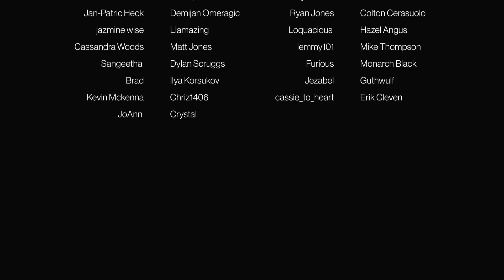Person Of Interest - Episode 3x16 'RAM' | REACTION/COMMENTARY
• Battlestar Galactica • Homeland • Orphan Black • Designated Survivor • The Umbrella Academy • Chernobyl • Breaking Bad • The Expanse • The 100 • Bly Manor/Hill House • The OA and more

John Reese, a presumed dead former CIA agent, is approached by a mysterious billionaire named Harold Finch to prevent violent crimes before they happen by using an advanced surveillance system dubbed "The Machine". Their unique brand of vigilante justice attracts the attention of two NYPD officers, Joss Carter and Lionel Fusco, whom Reese uses to his advantage as he investigates persons of interest.

 Episode 3x16 'RAM'
Secrets of Finch's pre-Reese operation are revealed -- including surprising ties to current events.